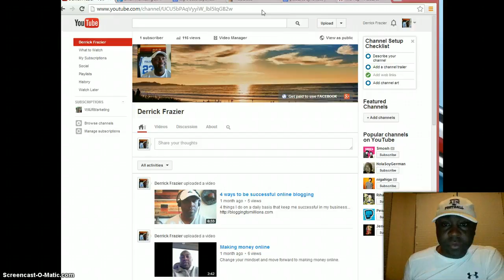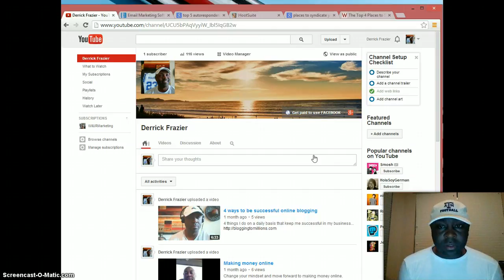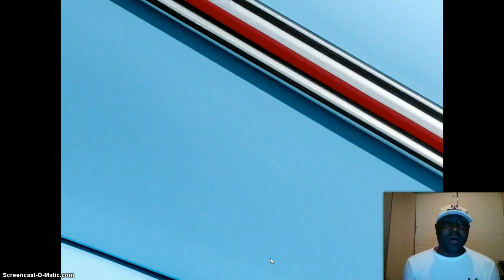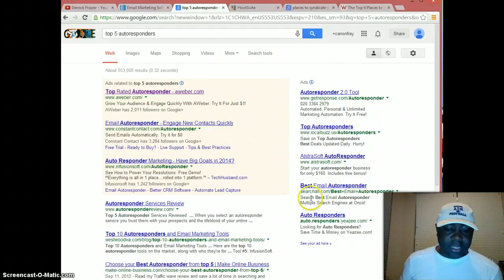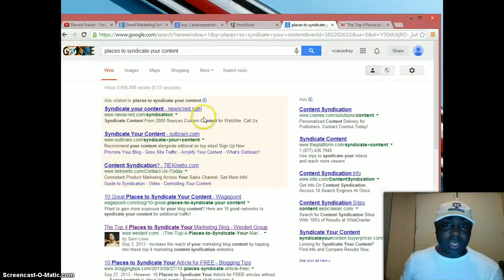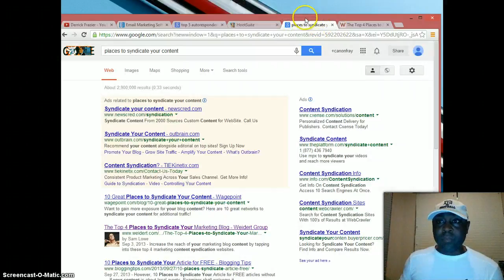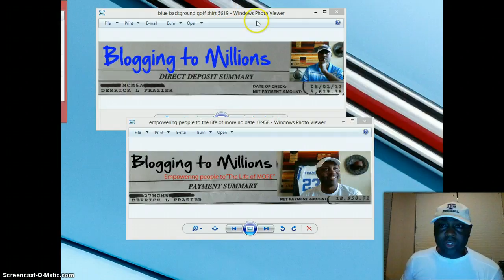5 Tips to Online Success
Derrick Frazier gives 5 Tips to Online success.